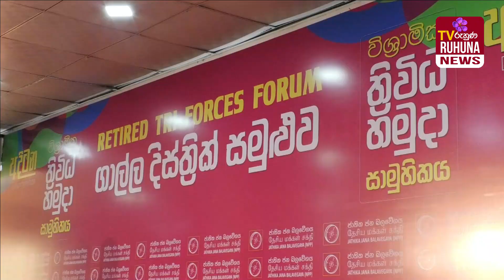අදිටන ගාලු දිසා රණවිරු සමුළුවේදී අනුර කමල් සිහිපත් කළ හැටි